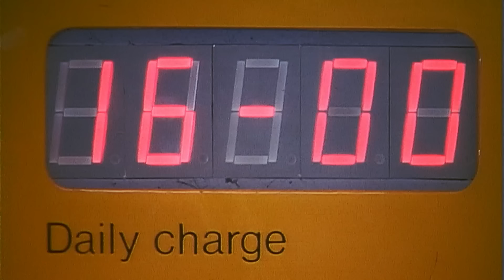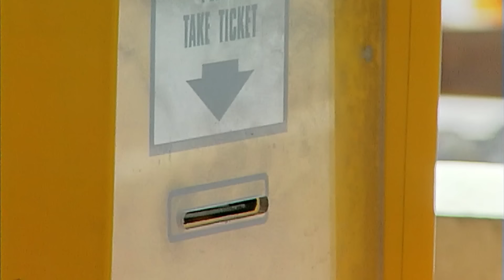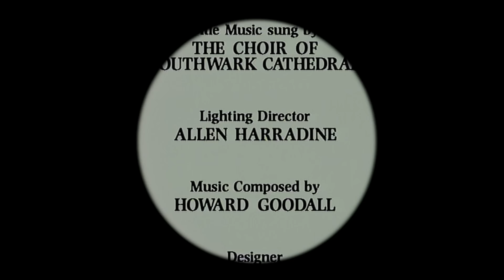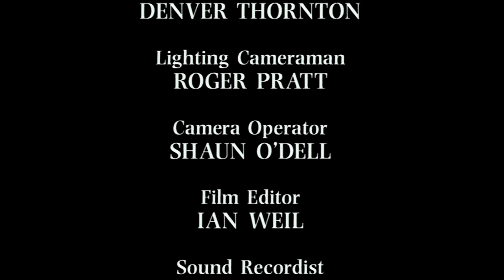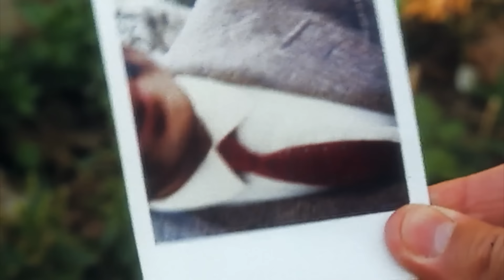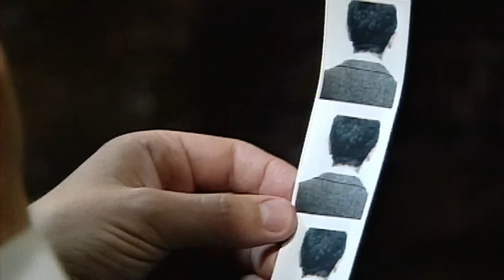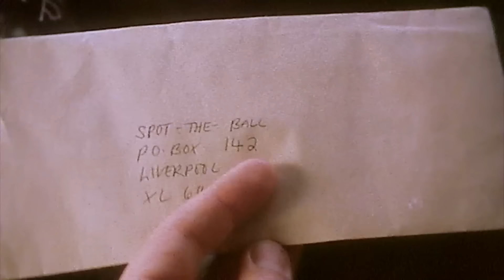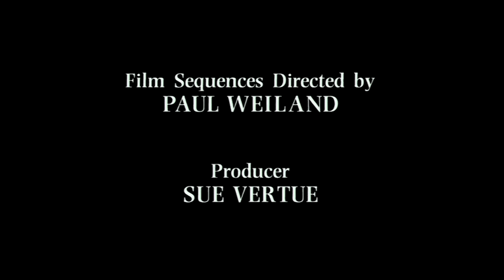Mr Bean va à la piscine | Mr Bean Épisodes Complets | Mr Bean France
Mr Bean se lance dans le plongeon mais le regrette rapidement.

 [video title]